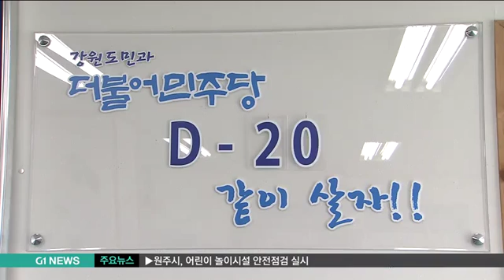4.13총선 D-20, "선거전 시작"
8석 수성을 노리는 새누리당과, 도내 의석의 과반을 탈환하겠다는 야당, 여기에 강력한 도전자로 부상한 무소속 후보들의 치열한 경쟁이 예상됩니다.